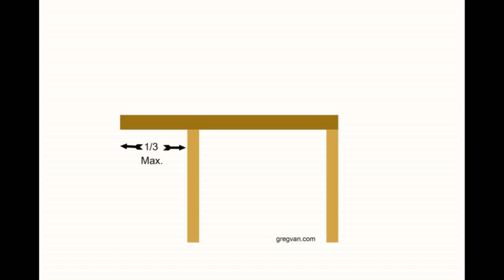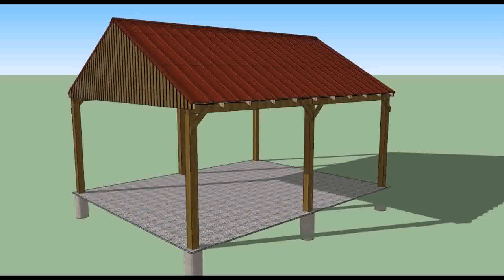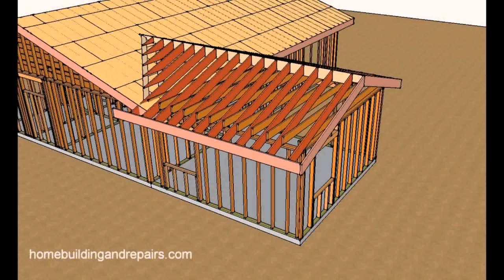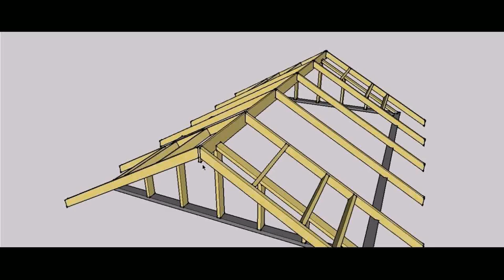How To Build A Patio Cover Youtube